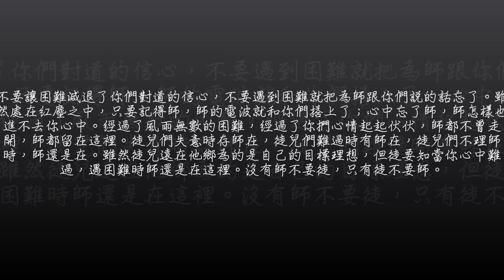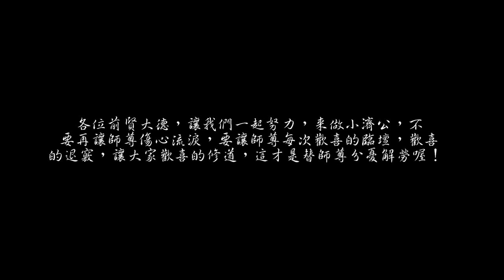濟公活佛叮嚀~累了就按來聽聽MP3